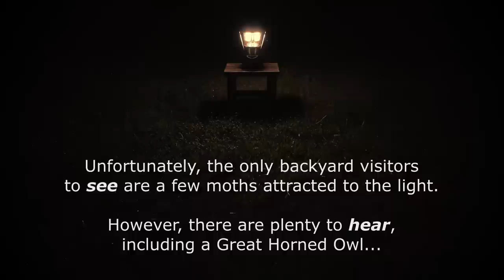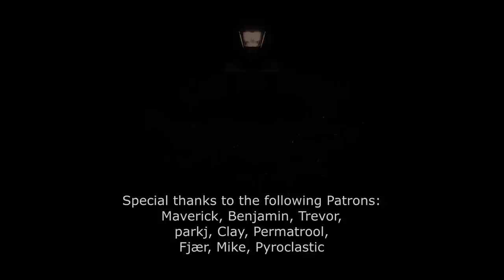Suburban Night Ambience | Crickets, Distant Traffic, Great Horned Owl | Pennsylvania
It was a still, calm, quiet night in the neighborhood. At around 11PM, I setup a lantern on a small wood stool, my camera, and binaural (in-ear) microphones attached to a styrofoam head. I then recorded the next 2 hours (prior to editing), capturing the ambient sounds in our backyard as well as everything else in the area. I was not outside / off-camera during this recording.

There's not much to SEE except for the occasional moth. I was hoping we might get a guest appearance by a fox, raccoon or anything, but sadly that was not the case. However, there is plenty to HEAR:
- crickets & katydids
- distant traffic and nearby passing cars (EQ'd the best I could)
- unknown critters (mouse? owl? fox? raccoon? bird?) occasionally scurrying about in the nearby bushes and dried leaves
- occasionally what sounds like Canadian Geese?
- the Great Horned Owl shows up again ( original video ) which makes me think it's taken up permanent residence in the area

I hope this helps you relax, sleep and maybe even experience ASMR!

00:00:00 Backyard ambience
00:26:07 Great Horned Owl is really close!
00:30:22 Backyard ambience